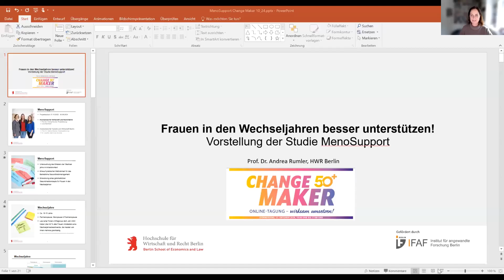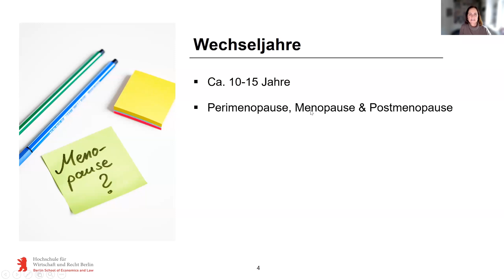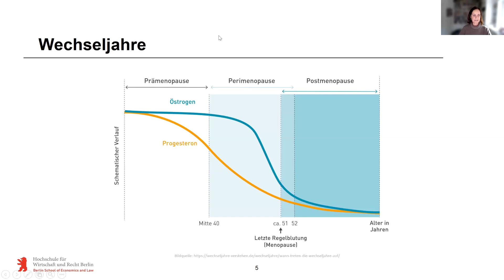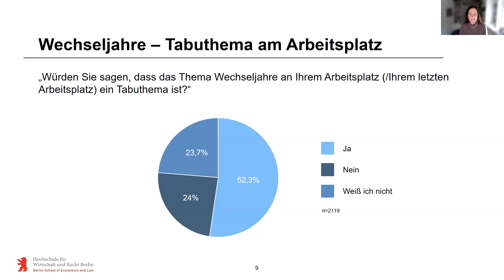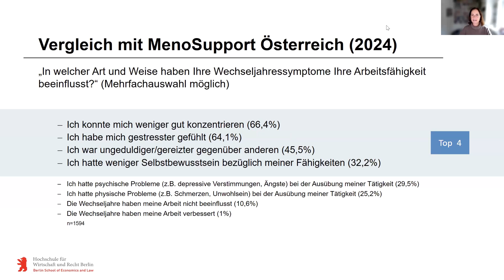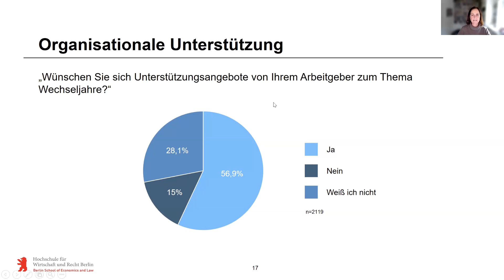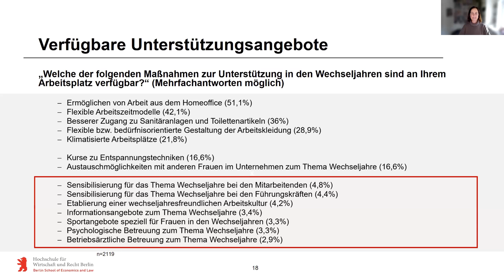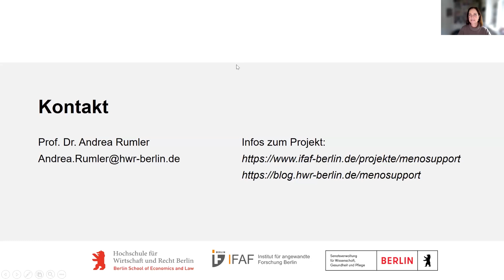2024 Change Maker 50+: Keynote "Wechseljahre am Arbeitsplatz" von Prof. Dr. Andrea Rumler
Keynote von Prof. Dr. Andrea Rumler, Professorin für allgemeine BWL und Marketing an der Hochschule für Wirtschaft und Recht Berlin (HWR Berlin) zum Thema "Wechseljahre am Arbeitsplatz – Ergebnisse der ersten wissenschaftlichen Studie in Deutschland".